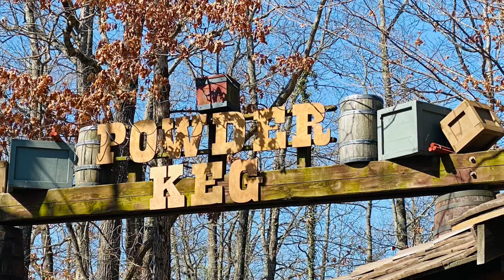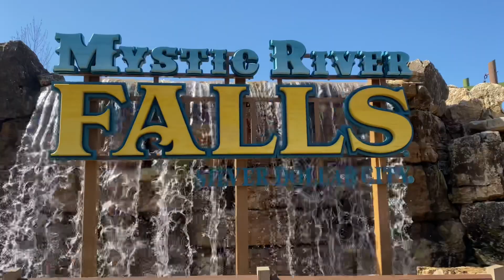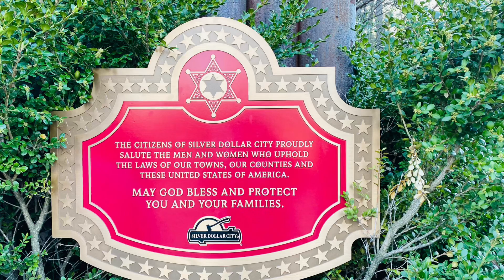Silver Dollar City Opening Weekend 2021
Starting the season at Silver Dollar City and met up with Jacob from Midwest Coaster Fans.